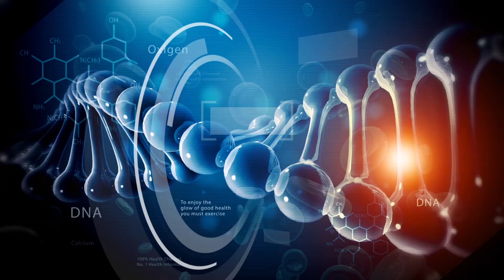DOC responde #5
Fala animalzinho, separamos 5 perguntas de vcs, então assiste ao vídeo para conferir as respostas. Tmj 💪